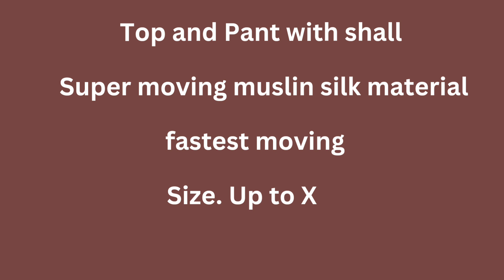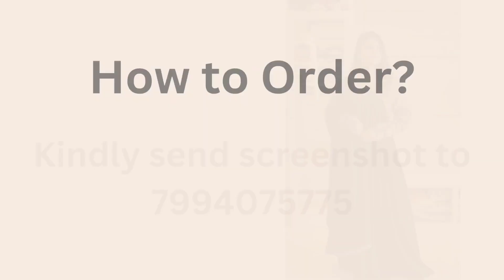New Wrinkled Rayon Stitched collection | Eid readymade Collection 2023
New heavy wrinckle reyon salwar set( top pant dupatta

Fabric wrinckle reyon with lining

Eid stitched collection 2023
New eid readymade collection for girls